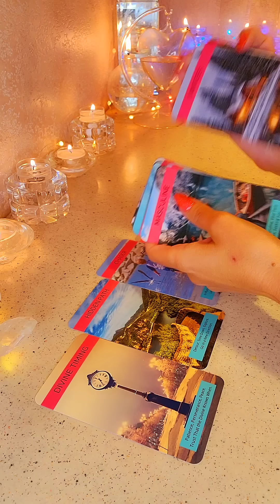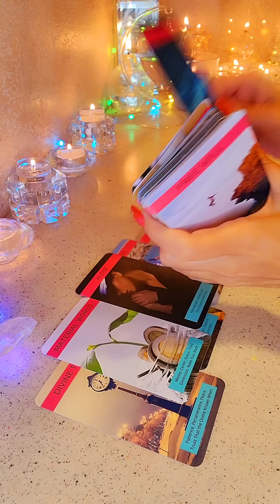☀️ПОЧЕМУ ОН НЕ МОЖЕТ СПАТЬ НОЧАМИ ИЗ-ЗА ВАС⁉️😲